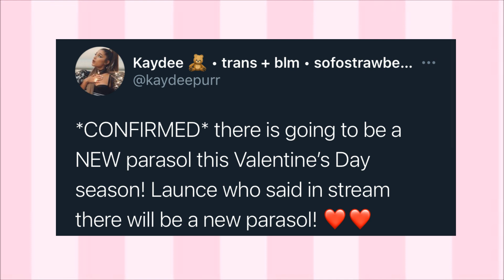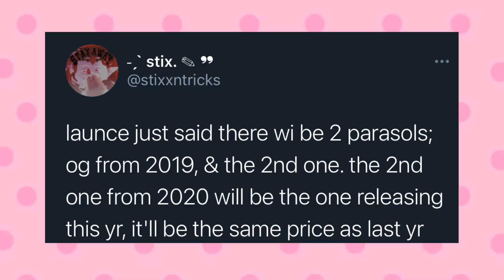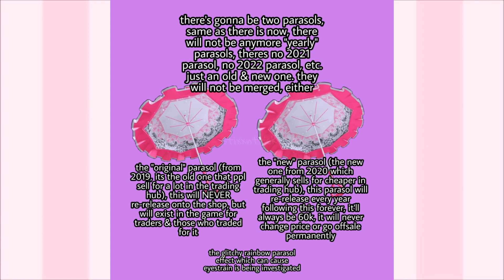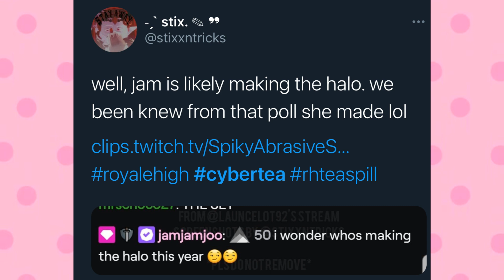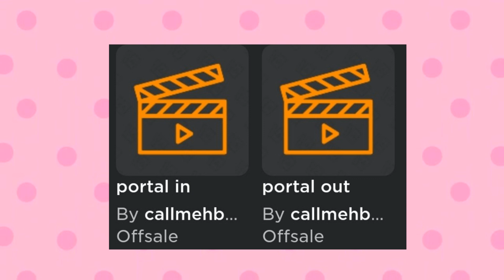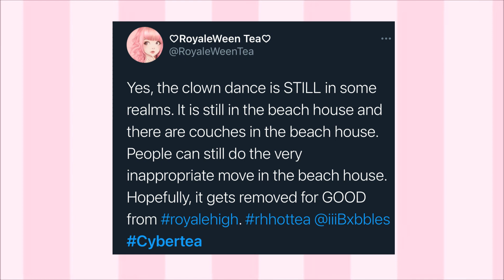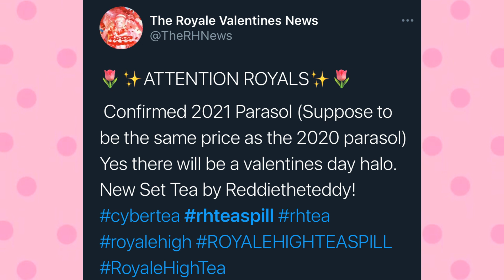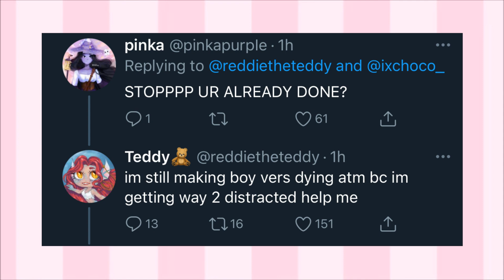NEW 2021 PARASOL! NEW VALENTINE'S SET! Valentine's HALO 2021 TEA! | Royale High Tea & Updates!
hello bunnies! ♡ Welcome back to another Royale High Tea/Updates video!

✧･ﾟ: *✧･ﾟ:* roblox username & profile✧･ﾟ: *✧･ﾟ:*
♡ BunniYT ( I can't friend anyone because of the friend limit on Roblox im sorry ;-; )